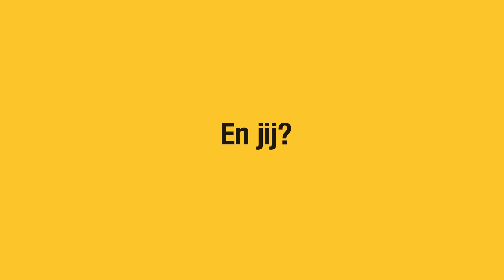Verbintenis 11 - Welzijn door welvaart - Lies Jans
Voor de N-VA telt iedereen mee. Iedereen heeft dezelfde rechten. Mensen met een beperking moeten ondersteuning krijgen. Zodat zij een eigen leven kunnen leiden. En senioren moeten zo lang mogelijk thuis kunnen blijven wonen. De N-VA, dat is welzijn door welvaart.